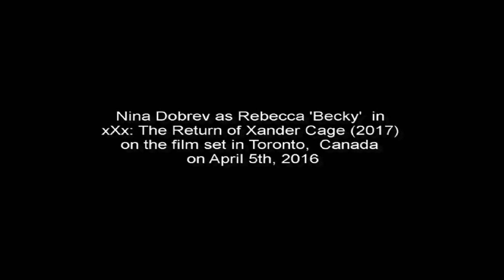Nina Dobrev on the film set of xXx: The Return of Xander Cage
Nina Dobrev as Rebecca 'Becky' in xXx: The Return of Xander Cage (2017) on the film set in Toronto,  Canada, on April 5th, 2016. Nicevisions Productions 2016.